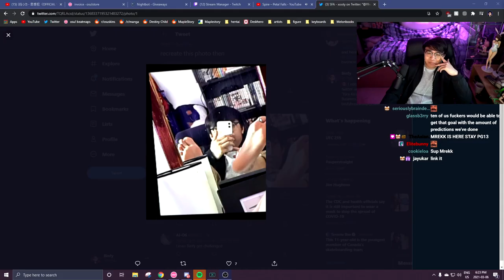Binfy accidentally leaks his Onlyfans!😱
binFEET